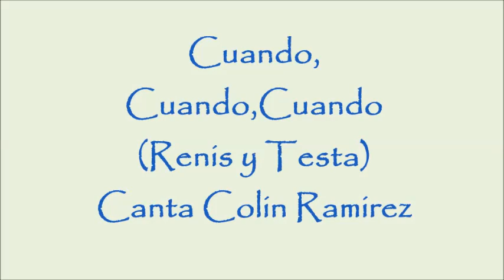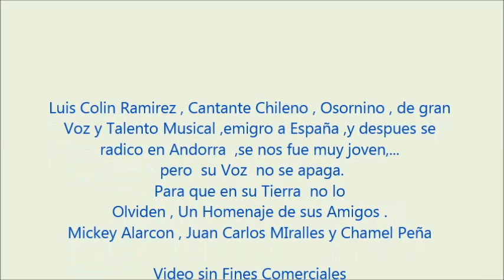Cuando ,Cuando , Cuando (Renis y Tesla ) 1962 Canta Luis Colin Ramirez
Canta Luis Colin Ramirez